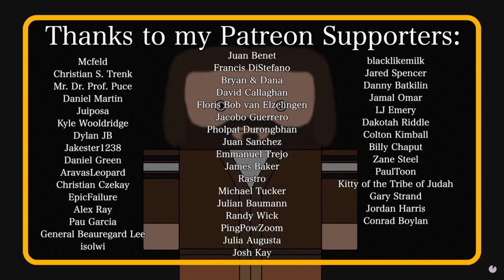James Bissonette Kelly Moneymaker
History Matters is the G